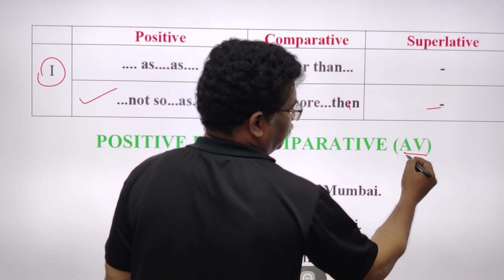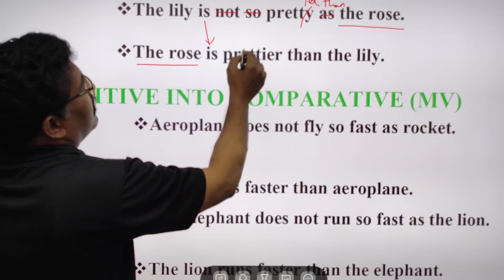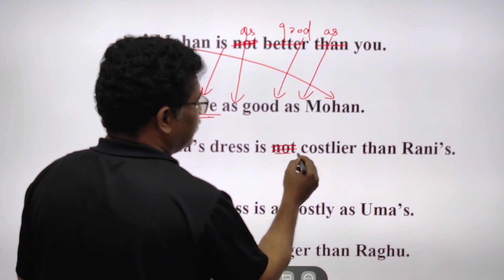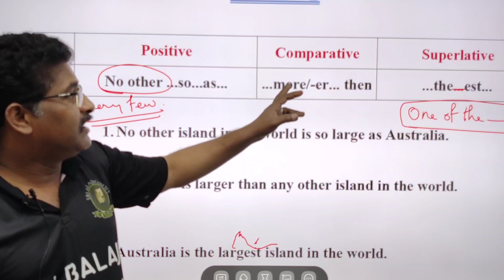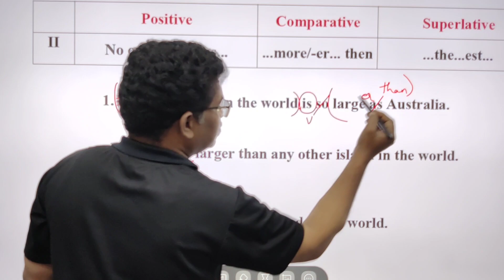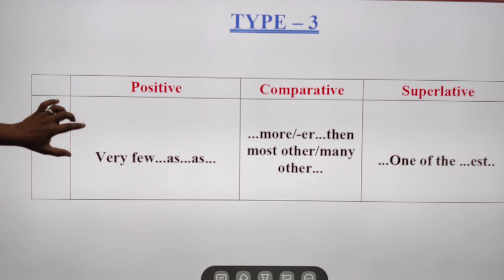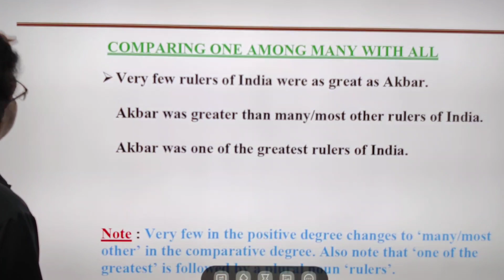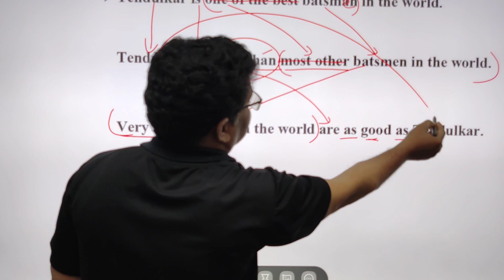ENGLISH CLASS -TNTET -2022